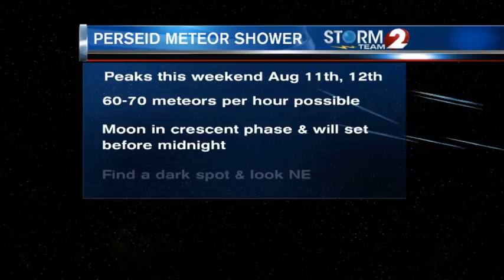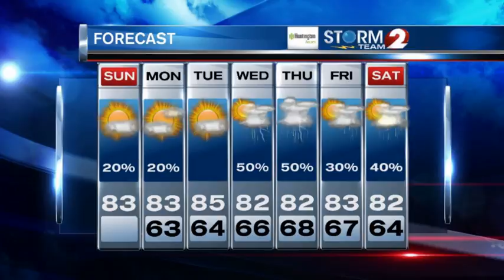Storm Team 2 Forecast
Plenty of sunshine to start the day.  A slim chance of a shower or storm.